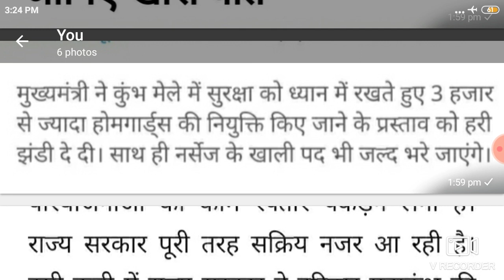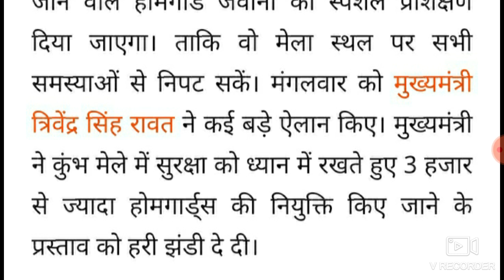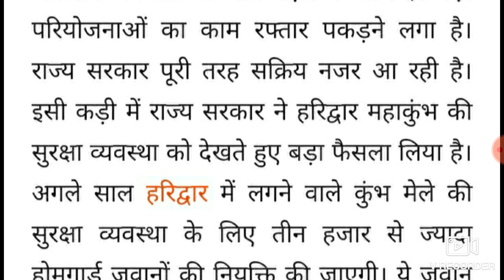बड़ी खुशखबरी 3000 से भी ज्यादा होमगार्ड पदों पर भर्ती देखें || Latest homeguard Bharti 2020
बड़ी खुशखबरी 3000 से भी ज्यादा होमगार्ड पदों पर भर्ती देखें पूरी जानकारी || Latest homeguard Bharti 2020
होमगार्ड नई भर्ती 2020
होमगार्ड भर्ती 2020
Latest homeguard Bharti News
All india homeguard Bharti Update
3250 Homeguard  Bharti notice
Homeguard salary, location latest update
Uk homeguard New Bharti notice
Uttrakhand homeguard Bharti Update
New homeguard job
Homeguard latest vacancy 2020